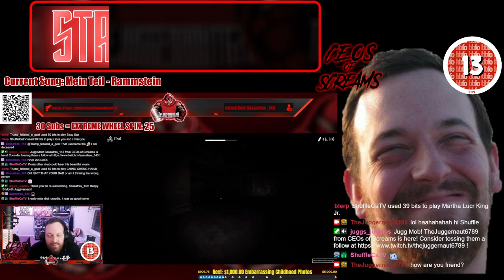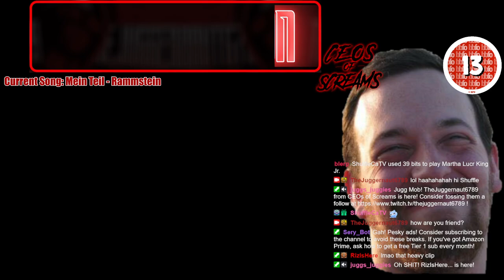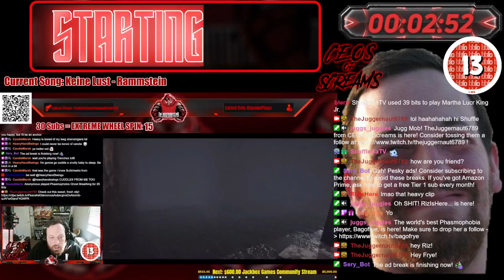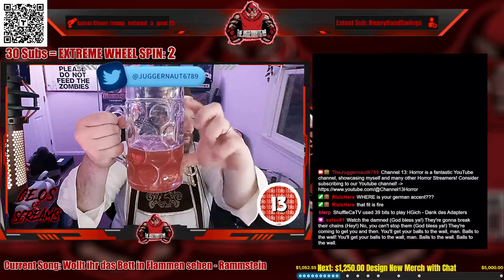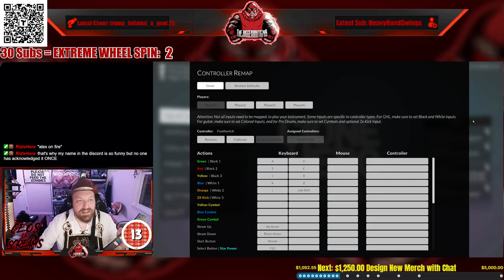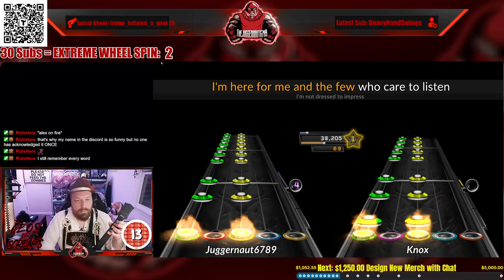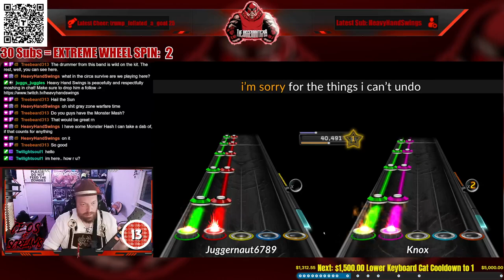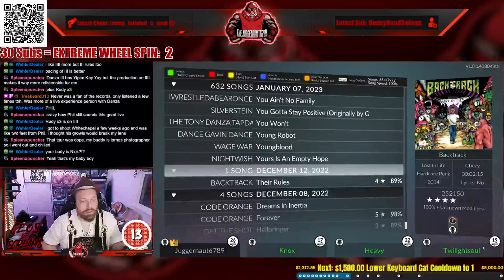Full Stream - Juggtober '24 - October 30, 2024 - (Clone Hero w/Friends: Oktoberfest Cosplay)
Recording from Juggtober '24, Stream #14 - October 30, 2024 over on Twitch. Jugg plays CloneHero with @HeavyHandSwings @knoxlerr and @Twilightsoul1 while Jugg is in an Oktoberfest Cosplay!

00:00 Intro/Clips
10:11 Just Chatting
16:40 Clone Hero w/Knoxler
02:10:43 Clone Hero w/Knoxler, Twilightsoul1, and HeavyHandSwings
03:58:17 Outro/Raid